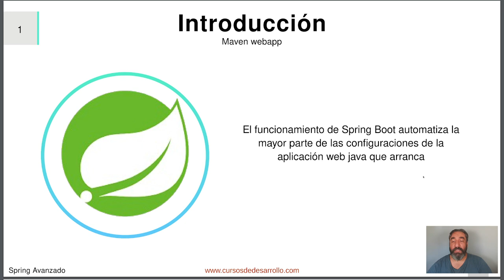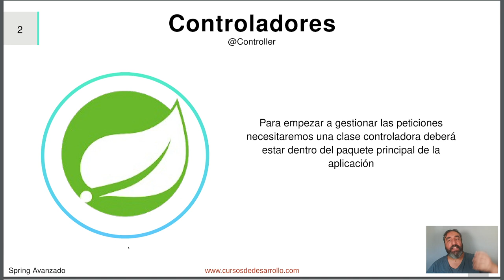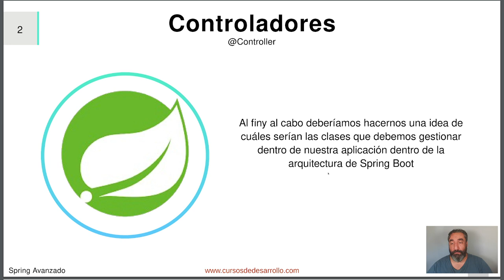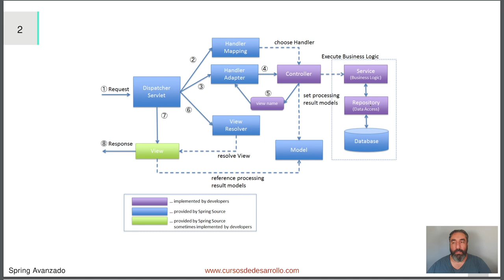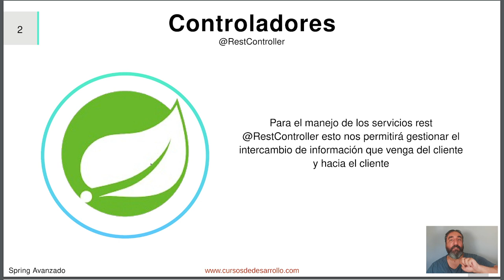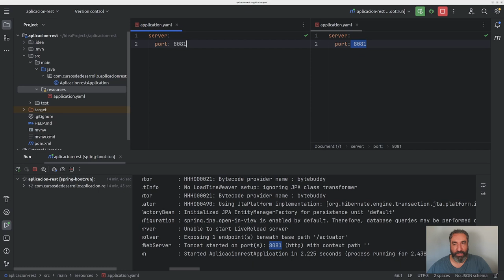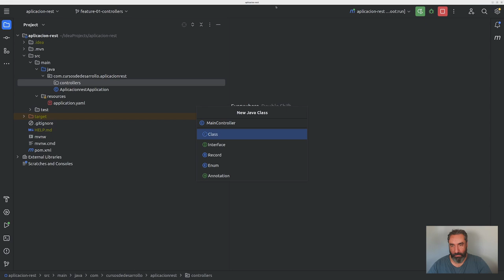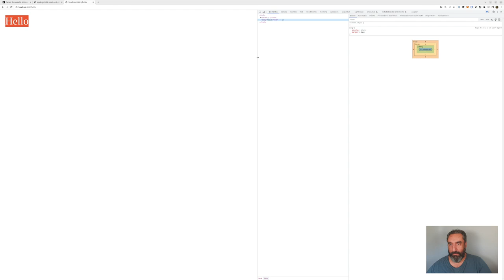Controladores Rest #4 Curso de Spring Boot - Cursos de Desarrollo